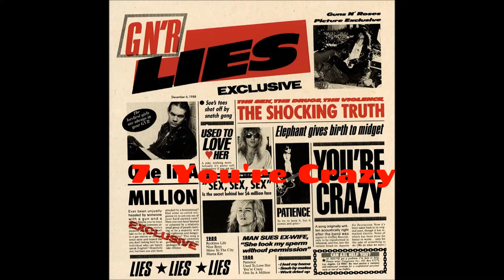GN'R Lies 7. You're Crazy Katch Youtube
GN'R Lies 7. You're Crazy
Mon univers Katch Youtube
Katch World youtube